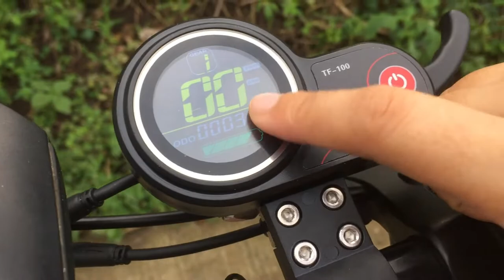MOBER S10! Ang bago kong Baby 👶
Hello Guys ngayon lang ulit nakapag upload dahil naging busy lang 😊

Game na ulit Guys 😊

Godbles to all 😊😊